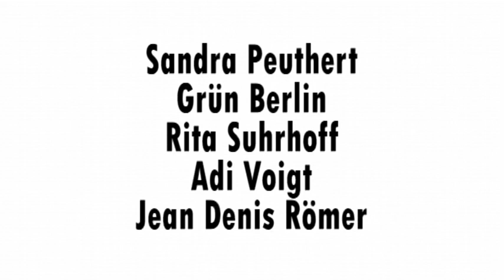In Any Case (short film)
Life provides more than imaginable.

short film by Jasper Beutin (GER 2005)
original title: "Auf jeden Fall"